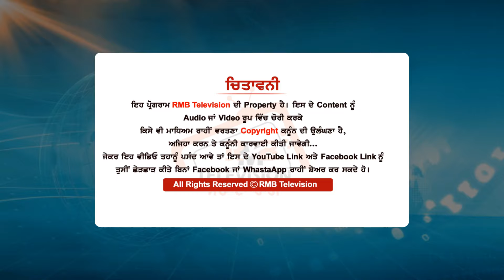ਭਗਵੰਤ ਮਾਨ ਨੇ ਧੂਰੀ ਚ ਤਾਂ ਮੂੰਹ ਨੀਂ ਦਿਖਾਇਆ ਜਲੰਧਰ ਜਾ ਕੇ ਲੋਕਾਂ ਨੂੰ ਕੀ ਦਿਖਾਉਣਗੇ ਪਟਵਾਰੀ ਦਾ CM ਮਾਨ